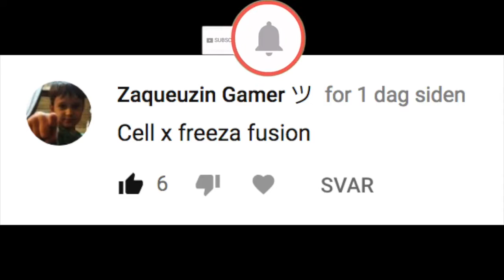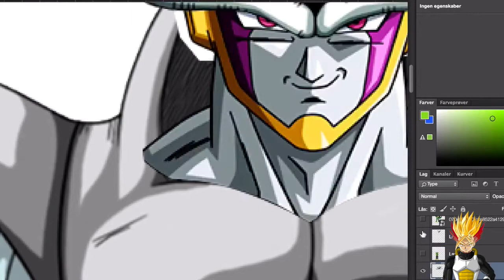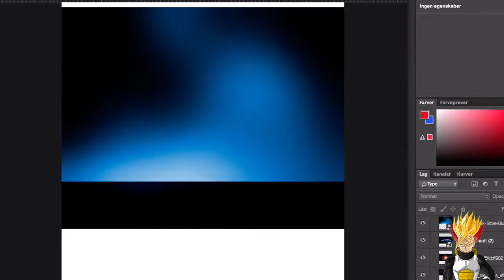BEST FUSION I HAVE MADE - Cell & Frieza "Evil" Dragon Ball Photoshop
As requested by "Zaqueuzin Gamer ㋡"